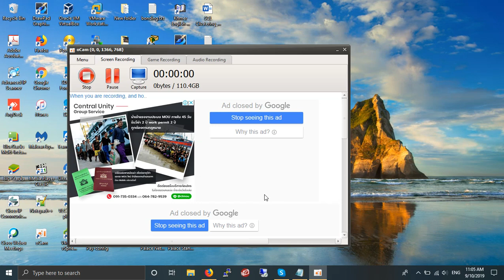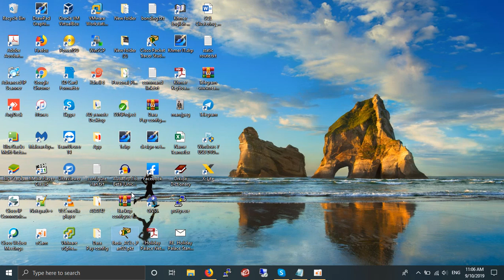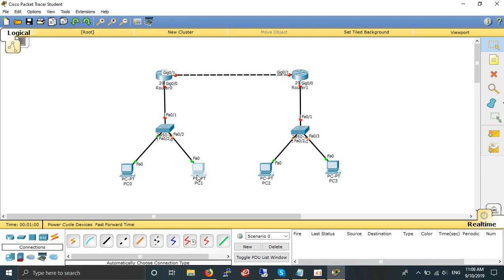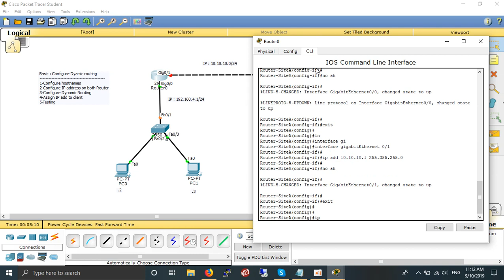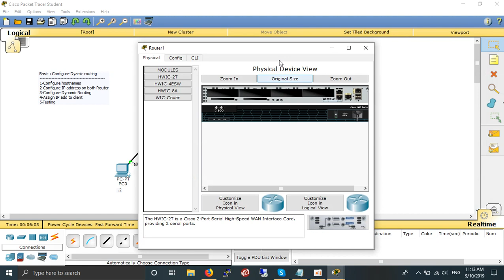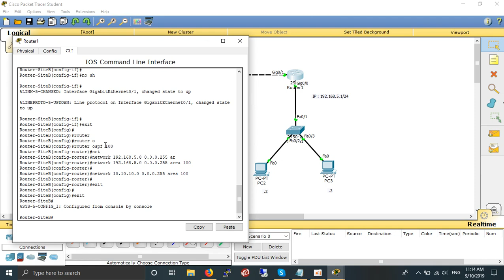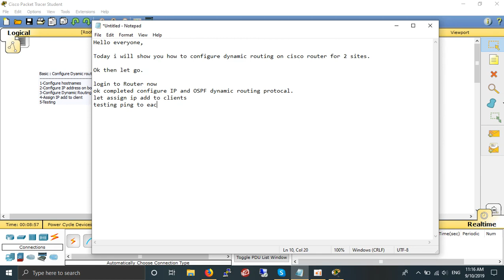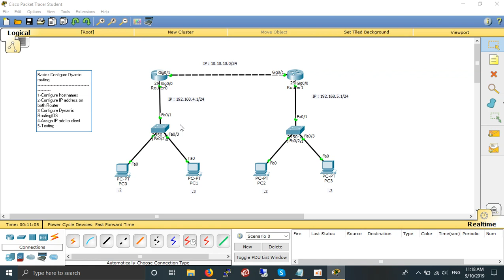Cisco Configure Dynamic Routing OSPF